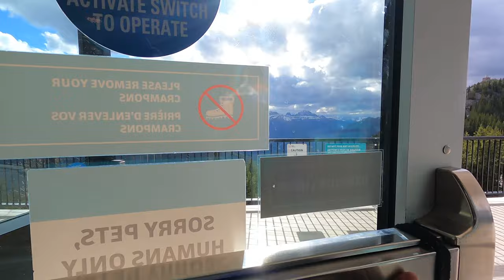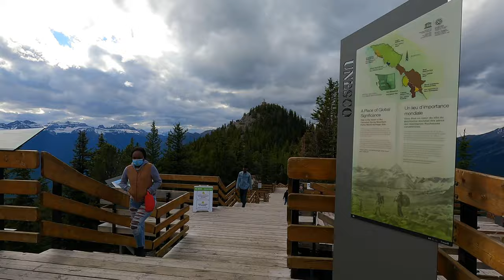Banff Gondola & Sky Bistro | Summer 2021 | Walking Tour | Banff National Park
Banff Gondola Ride is a great activity for all ages - there is something for everyone. The gondola is in the Banff National park, about 3 km from the Town of Banff. Free parking is available on site but limited spots. There is a Starbucks and a souvenir shop at the base. Tickets cost for gondola ride is $57 for adults and $27 for kids. Gondola ride is approximately 10 minutes long. At the top, there is a small museum for kids, Northern Lights restaurant, Sky Lounge restaurant, Sulphur Mountain Boardwalk and more.

Watch places to eat in Banff in this video (featuring Good Earth Coffee House, Grizzly House, Magpie & Stump)

And other weekend drive ideas - Reasons for moving to Canada !